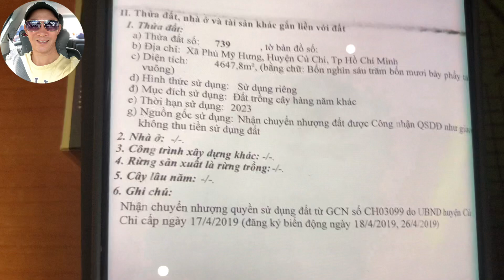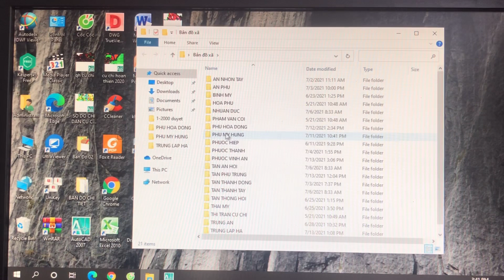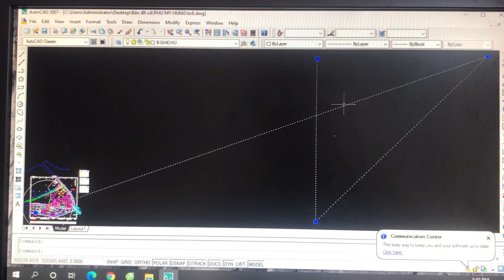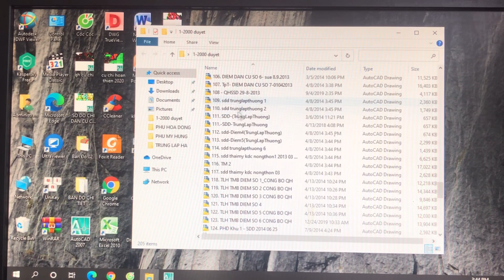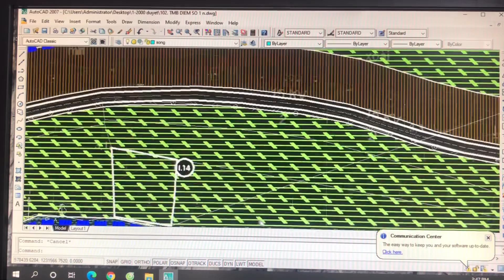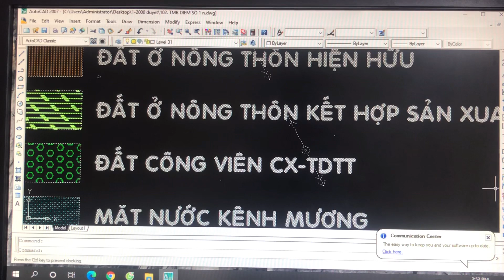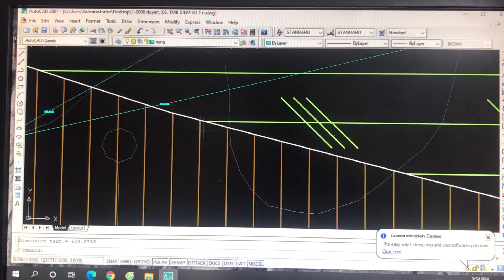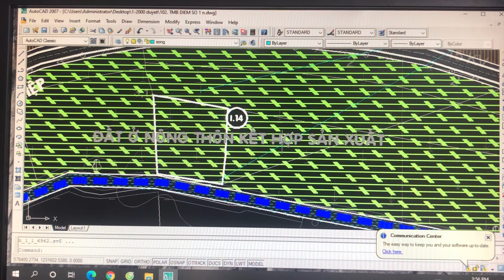Đất 4647m (60m x 78m) đường xe hơi Củ Chi giá rẽ nên mua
Bán đất 60m x 78m tổng 4647m . Chức năng khu đất là khu dân cư kết hợp sản xuất thuộc xã Phú Mỹ Hưng huyện Củ Chi cách đường Tỉnh lộ 15 khoảng 600m, cách thị trấn Củ Chi 20km . Cần bán giá 4,9 tỷ còn thương lượng
Chức năng khu đất là khu dân cư kết hợp sản xuất